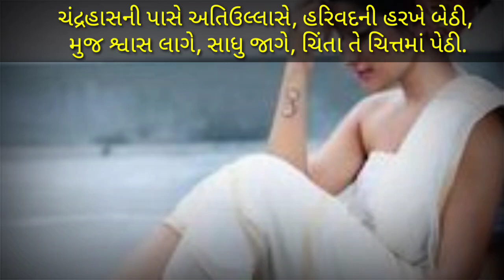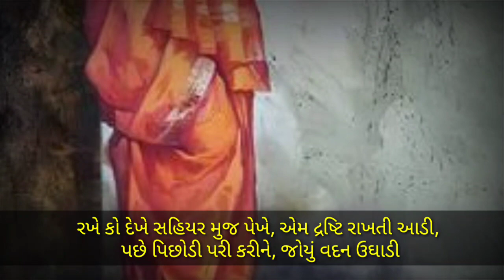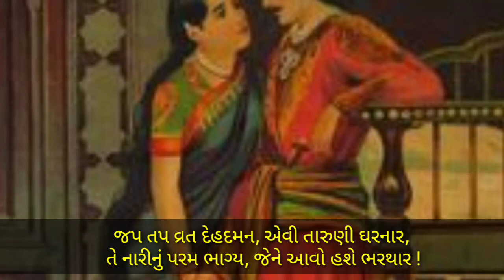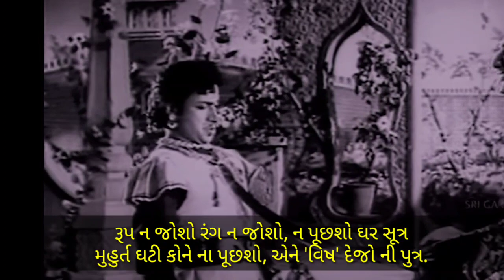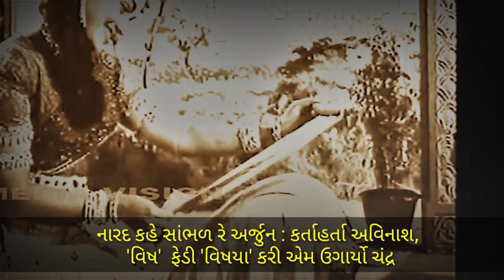એમ ઉગાર્યો ચંદ્રહાસ Gujarati Poem Std 11 Kavi Premanand Raga of Chandrahas Akhyan